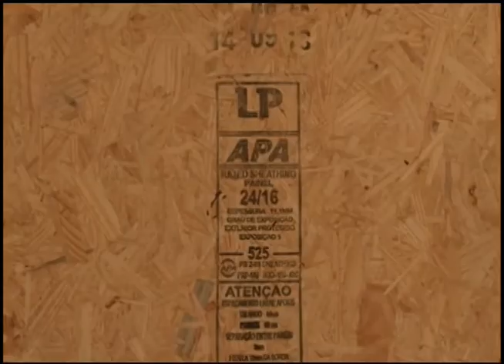Jornal da UFSM - 02.05.2014